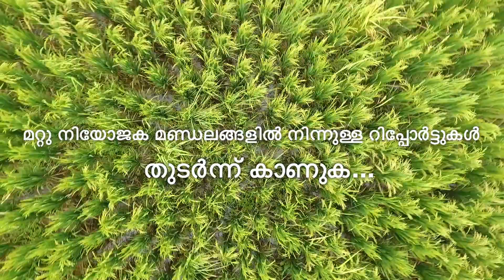തൃത്താലയിലെ മുന്നൊരുക്കങ്ങൾ : വി ടി ബൽറാം എം എൽ എ│MLA Reports From Zero Ground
കൊറോണ അധികം കടന്നെത്തിയിട്ടില്ലാത്ത തൃത്താലയിൽ മുന്നൊരുക്കങ്ങൾ സജീവമാണ്.ആവശ്യക്കാർക്ക് ഭക്ഷണവും മരുന്നും എത്തിക്കുന്നതിലാണ് മുൻഗണന.

SouthLive is South India’s prime digital platform for news and entertainment based in Kochi, Kerala. We wish to utilize the fullest scope of Internet and Social Media. We are dedicated to re-imagine the media practices for the Digital Age, combining the promises of technological innovation with the power of fearless journalism. SouthLive aims to emerge as one of India’s finest digital media business houses, spreading its arms to all five Southern states in a span of three years. In news, SouthLive will pursue original, responsible journalism that is deeply reported, thoroughly researched and beautifully told. And in entertainment, engaging the entire South Indian population is our purpose.